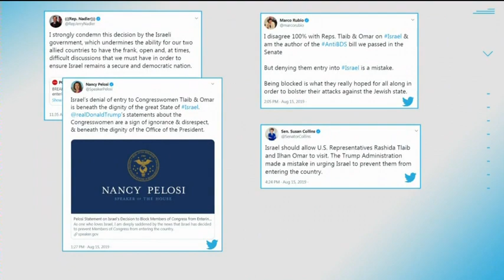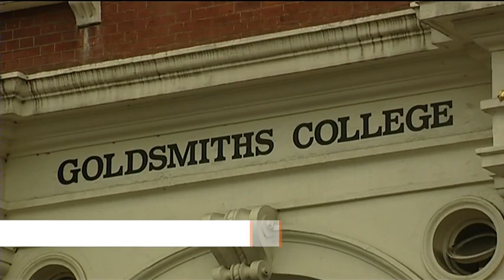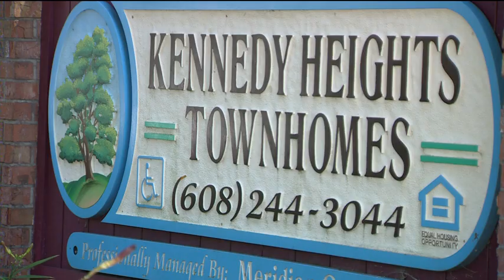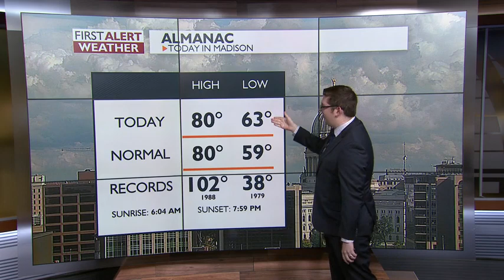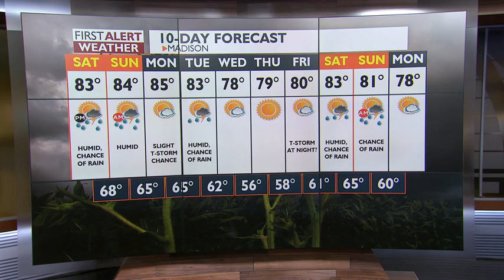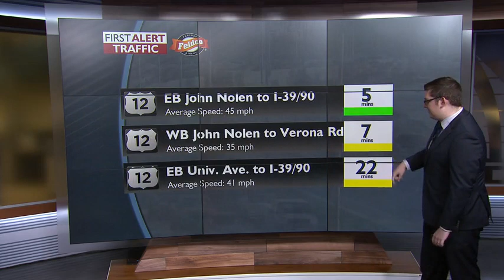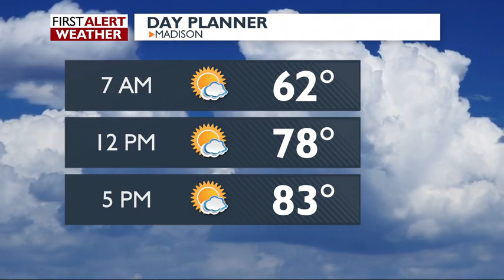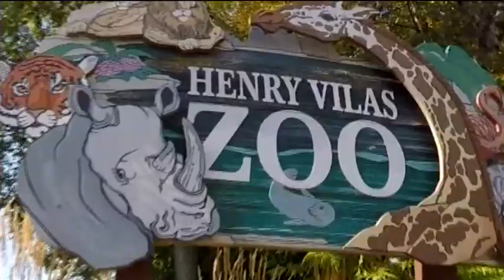News 3 Live at Four: August 16, 2019